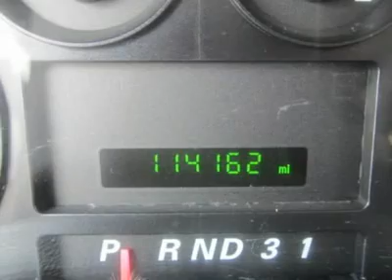2007 FORD FREESTAR WAGON Council Bluffs, IA 41367A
2007 FORD FREESTAR WAGON Council Bluffs, IA
Stock

Looking for the right car? Today could be your lucky day. With 114158 miles, this Dark Toreador Red Metallic, 2007 Ford Freestar Wagon equipped with automatic transmission could be yours. Request more information and set up a test drive right away.